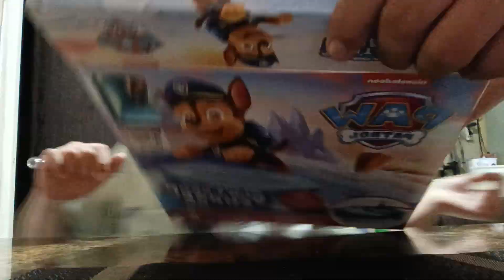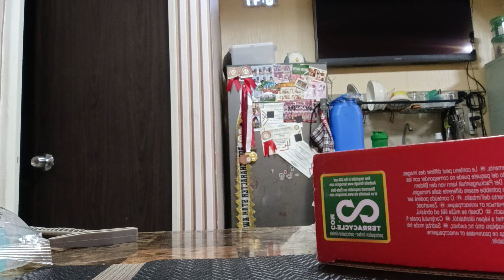"Don't Drop CHASE"